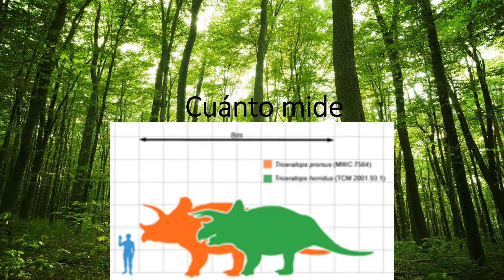para El Trike JW "Guía del triceratops"